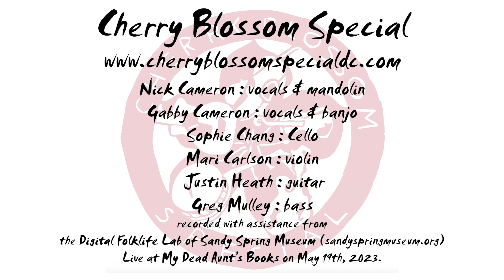Shady Grove with Cherry Blossom Special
This is from one of our monthly shows at My Dead Aunts Books in Hyattsville. Video credit to Rob Hinkal and the Sandy Spring Museum.

For more info about me and my teaching check out my